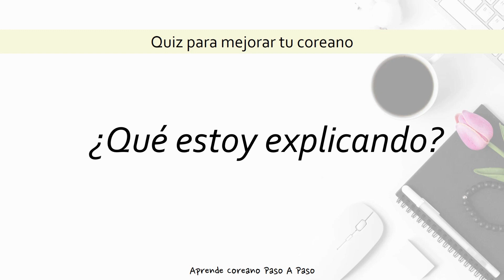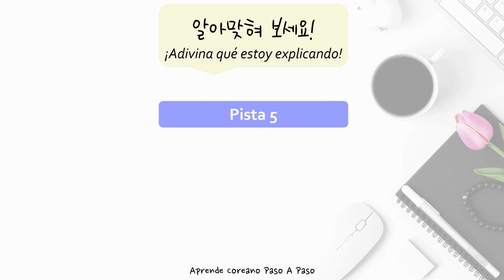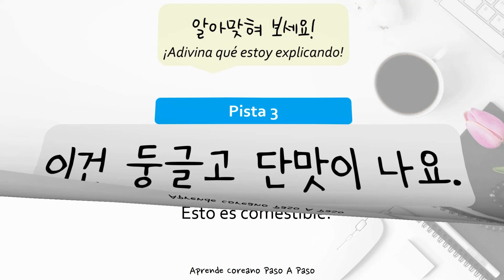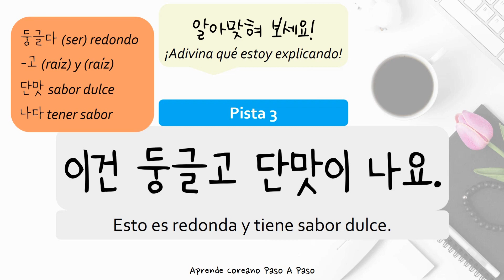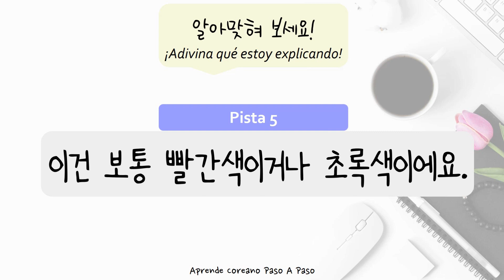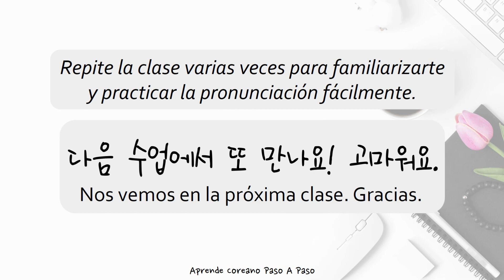Ejercicio Auditivo Coreano 1 ¿Qué estoy explicando?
안녕하세요! Hola soy Lucia.

Esta clase es un quiz. Escucha 5 pistas y adivina qué estoy explicando. Con esta actividad puedes ir mejorando tu audicion en coreano.

También vamos a ver la traducción de cada pista y algunos vocabularios y escucharemos de nuevo. Cuando yo leo, puedes repetir junto a mí para familiarizarte con la pronunciación.